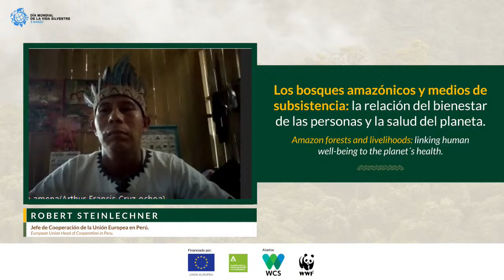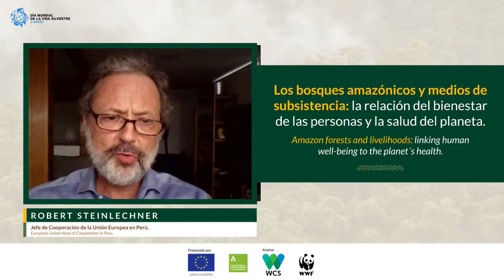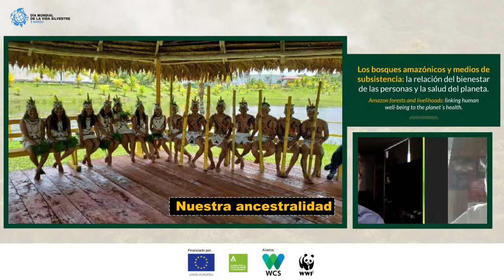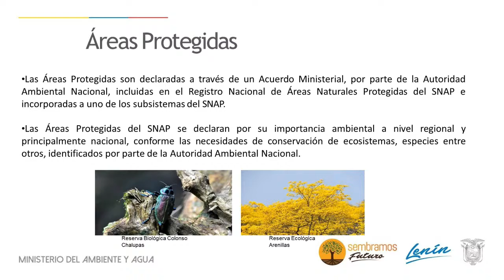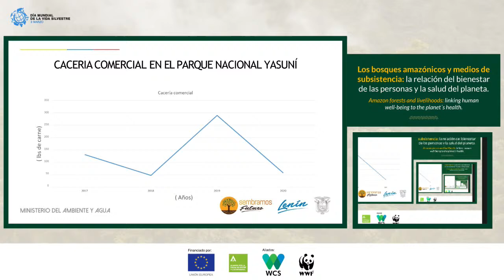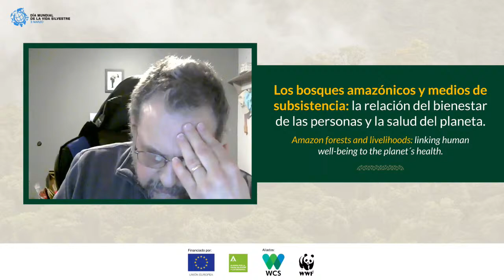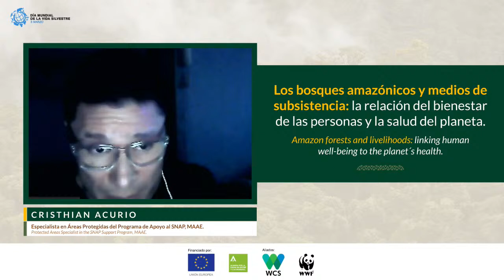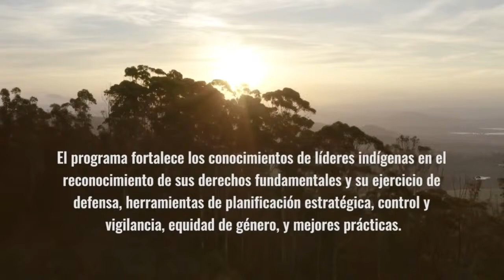Webinar “Los bosques amazónicos y medios de subsistencia: la relación del bienestar de las personas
En el DíaDeLaVidaSilvestre celebramos el inmenso valor de los bosques como ecosistemas vitales que sostienen a la vida silvestre y las comunidades locales. Este evento es organizado por la Alianza por la Fauna Silvestre y los Bosques, acción regional de WCS y WWF, financiada por la Unión Europea.